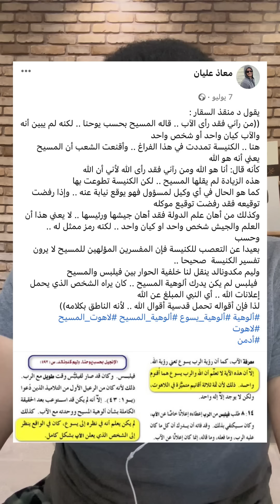حوار صادم .. معاذ عليان والقس ريمون رأفت..هل الله شخص واحد في المسيحية؟!